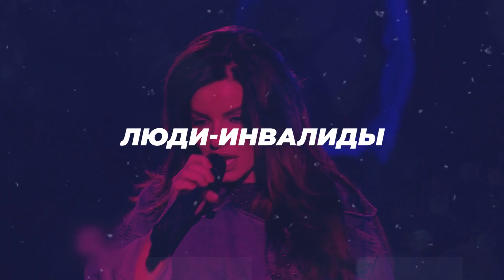Julia Volkova "TATU" - June, 22 - Philadelphia - Golden Gates Nightclub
Еще недавно TaTu разрывали танц-полы! Весь мир наблюдал за ними. Каждый знал этих девчонок в лицо, а их песни наизусть! Их альбомы раскупались с сумасшедшей скоростью, а на концерты невозможно было попасть! Почти 20 лет спустя есть уникальный шанс услышать все песни группы t.A.T.u и круто провести время со своими друзьями! RUSA Radio представляют главное событие этого лета!

22 июня Юля Волкова TATU прилетит в Америку и даст концерт в Филадельфии. Ты услышишь: «Нас не догонят», « All about», «Я сошла с ума», «30 минут», «Люди-инвалиды» и многие другие хиты группы и самой Юли. Это концерт, который нельзя пропустить! Второго такого шанса уже не будет!

22 июня - Концерт t.A.T.u в Golden Gates Nightclub. Открытие дверей в 8.00 часов вечера.

- Genetal Admission Ticket - $45.
- VIP Ticket (Early Bird) - $75. Включает один входной билет VIP с местами для сидения. Как только вы купите VIP-билет, мы позаботимся об этом бронировании и подберем для вас лучший стол. Вам не нужно никуда звонить.
- VIP Ticket - $85. Включает один входной билет VIP с местами для сидения. Как только вы купите VIP-билет, мы позаботимся об этом бронировании и подберем для вас лучший стол. Вам не нужно никуда звонить.

21+